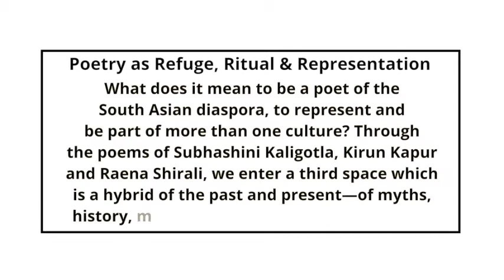Poetry as Refuge, Ritual & Representation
What does it mean to be a poet of the South Asian diaspora, to represent and be part of more than one culture? by Kirun Kapur, Raena Shirali and Subhashini Kaligotla with Shikha Malaviya